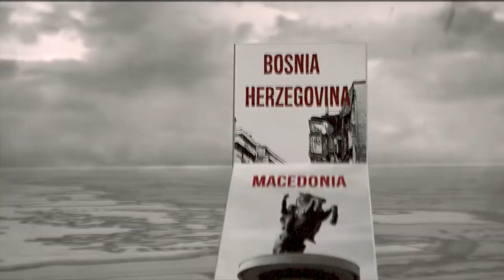The Anti-Communist Pope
"Let the Spirit descend, and renew the face of the earth, the face of this land" Pope John Paul II prayed on the night he was elected Pope. The message to the world took on a much deeper meaning in his home country of Poland. With a new name, and a new face for the church, Pope John Paul II directly challenged the soon to be crumbling Soviet authority of the communist block.

Narration Written by G. Neumayer